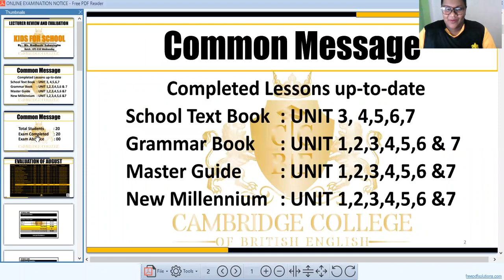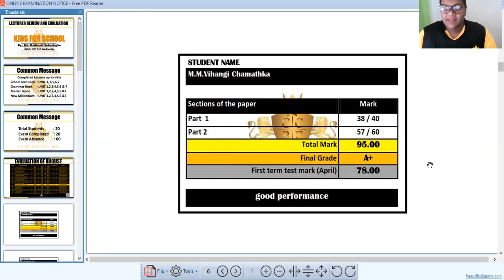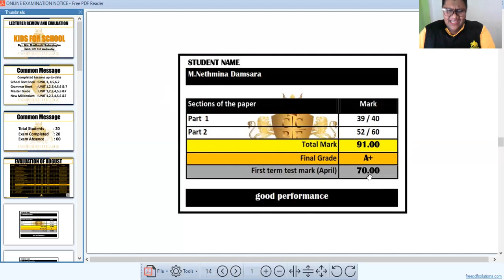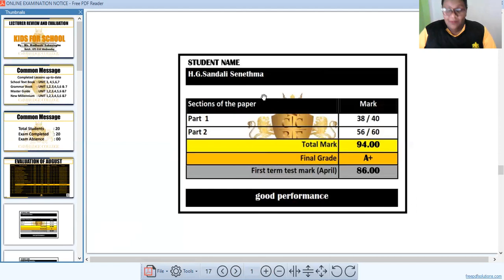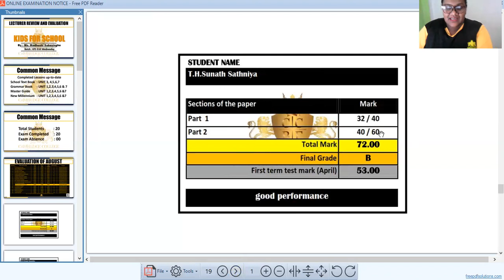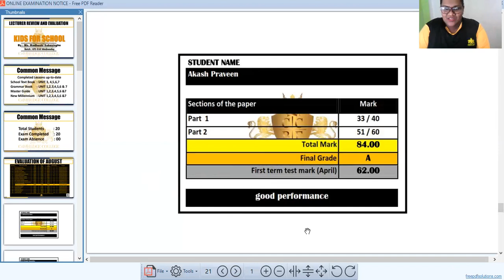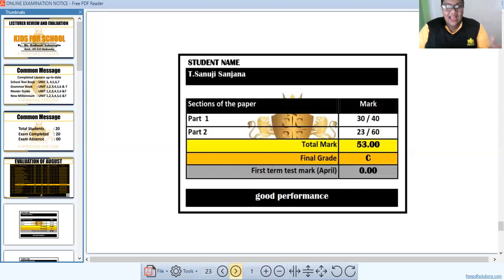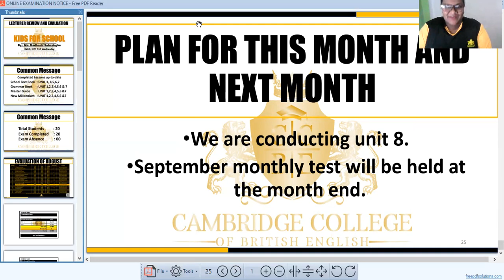GRADE_10_WEDNESDAY_SECOND_TERM_TEST_PARENTS_MEETING